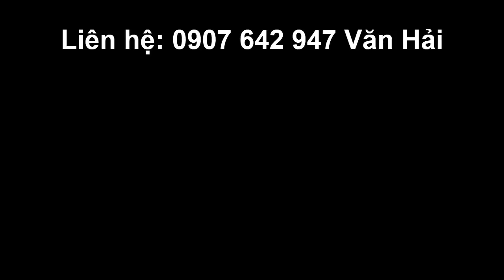#232 Khi nào anh lên thăm lại em - Nghe mà thương anh quá - Anh Hùng khuyết tật tứ chi